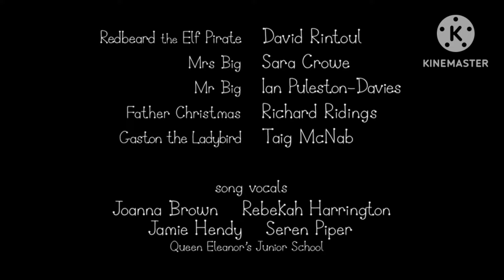ben and holly's little kingdom credits